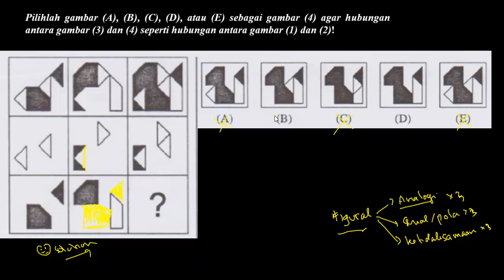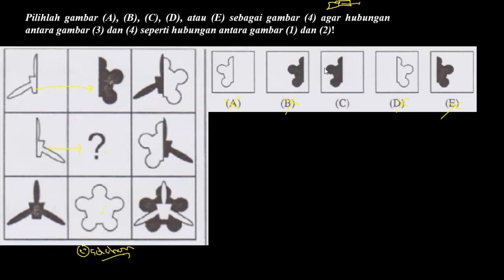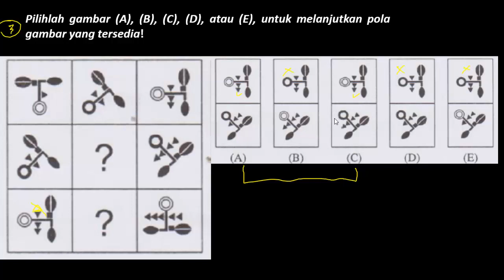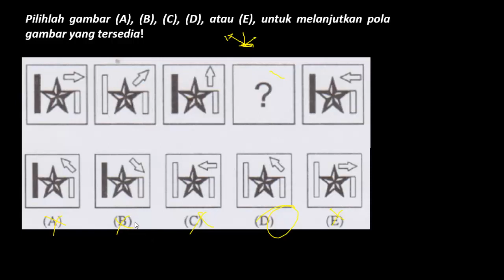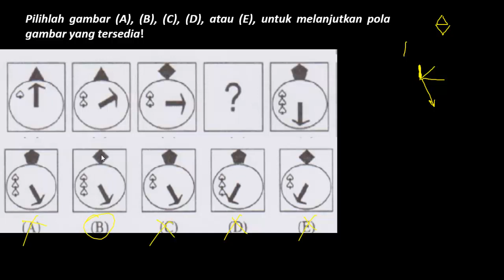Soal PPPK (P3K) 2021 Tes Bakat Skolastik - Ter Figural (Part.43)